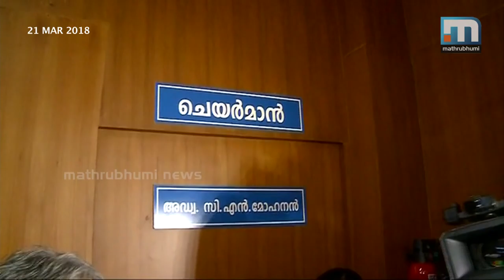Kochi Can Host Cricket And Football Alike, Says GCDA| Mathrubhumi News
Thiruvananthapuram: The uncertainty over the venue to host India-West Indies ODI in Kerala continue to upset Kerala Cricket Association (KCA). Greater Cochin Development Authority (GCDA) has informed that Kaloor stadium can host both cricket and football after the discussion with KCA and Kerala Blasters FC. Meanwhile, addressing a press meet at Kochi, GCDA committee members said that a final decision on hosting cricket here will be taken only after consulting an expert committee. “The venue will be decided after the discussion with the expert committee within two or three days. If we host the cricket match here, we can replace the cricket pitch with football turf within 22 days.